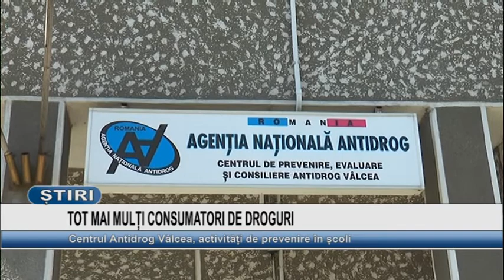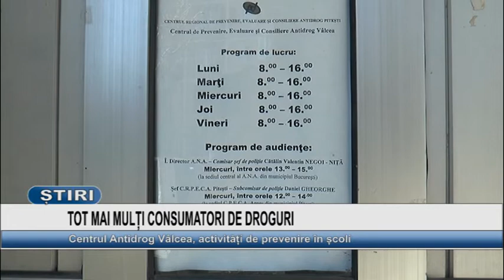TOT MAI MULTI CONSUMATORI DE DROGURI